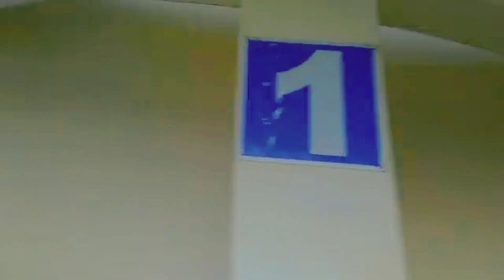Shaheed Veer Naryan singh Cricket Stadium Update